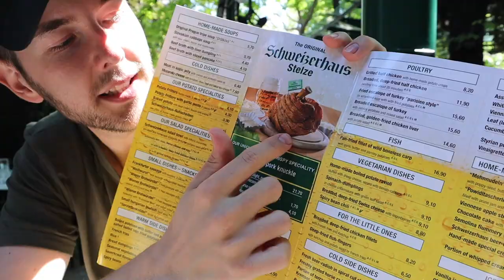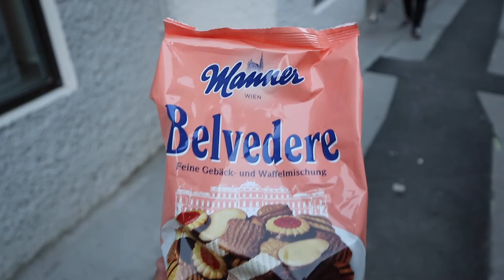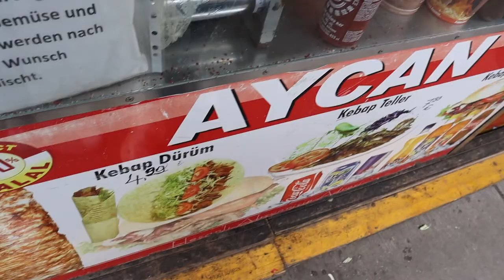Exploring Vienna & Wine Tasting The Austrian Way- vlog 33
Hey guys!!

Im finally travelling to beautiful Wien in Austria and as always I will be bringing my camera so I can make a Vienna travel vlog. This will be my travel vlog Vienna edition and let me tell you, I am in LOVE with this city.. :D